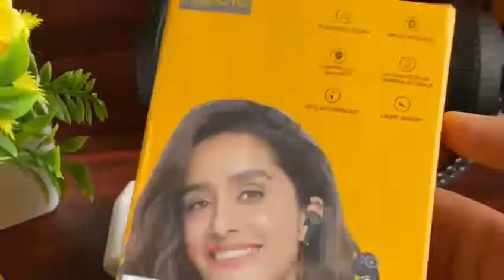899 rs me Realme Bud Bood 🔥☄️| Grap it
*New Realme Buds Air Boom*

 ❇️ Model • Realme Air buds Boom 💥
*Product’s Details*

1. New Model Arrival Good Quility
2. Truly Wirelesss Earbuds
3. With Logo on Buds & Case
4. Real Sound Unwired
5. Pure Bass Truly Earbuds
6. Comfort stay Secure Fit
7. With tag *MRP1999₹*❇️
8. small Size Case Easy To Cary
9. Type “c” Data Cable Inside

*Price Only For 899 ₹ Free ship*